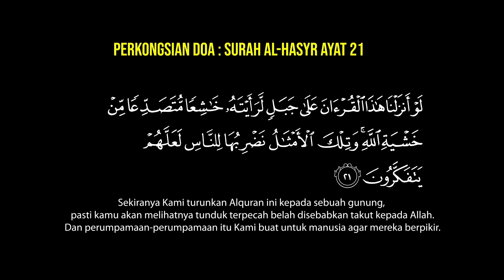SERAM SELEBRITI EP 11 - PEKIN IBRAHIM | VILLA HORROR STORY | PART 1